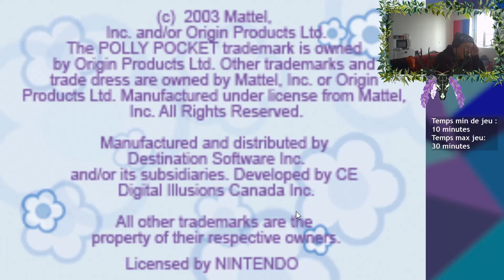Mauvais Jeux Gameboy Advance - polly pocket splash island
J'aurais appeler ça "mauvaise série de mini jeux en rapport avec l'eau"

Autres liens:
Me payer une glace (j'aime beaucoup la glace):